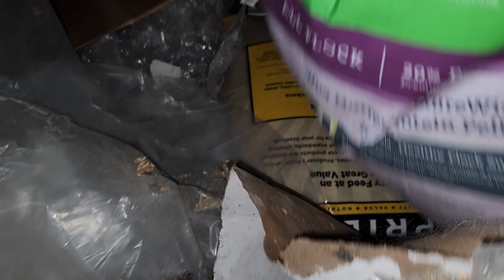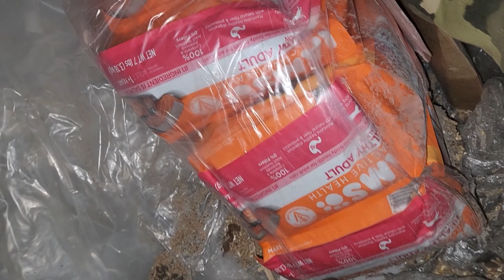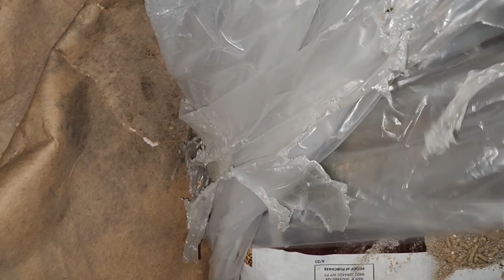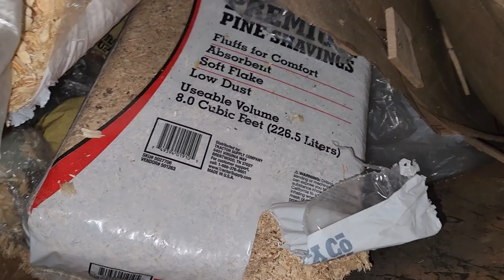Dumpster Diving Tractor Supply!!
I was able to snag some cat & chicken food at tractor supply.